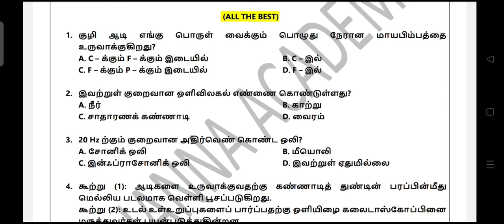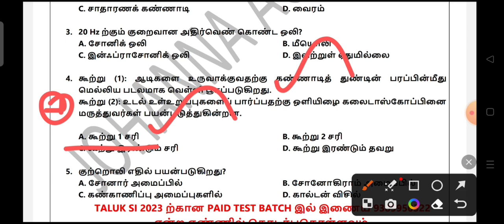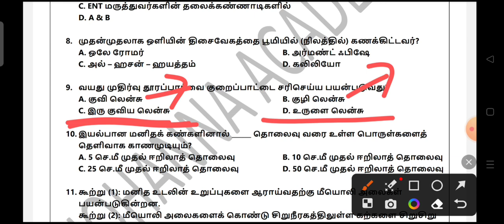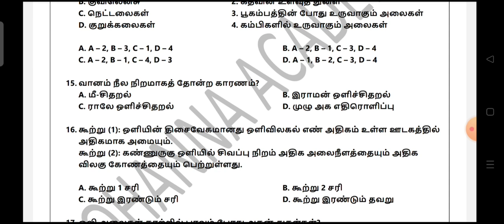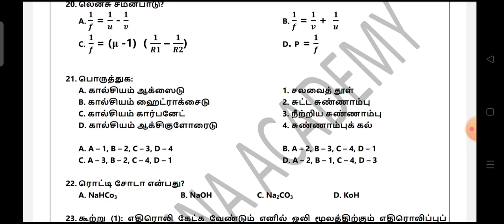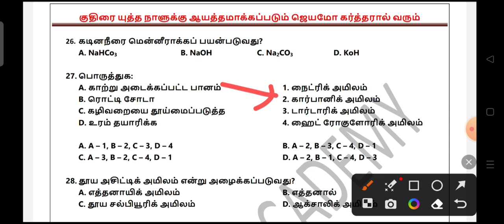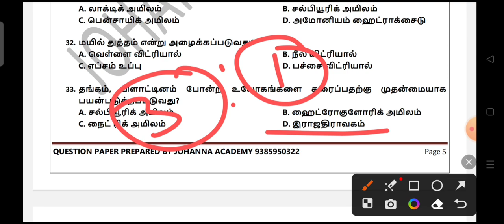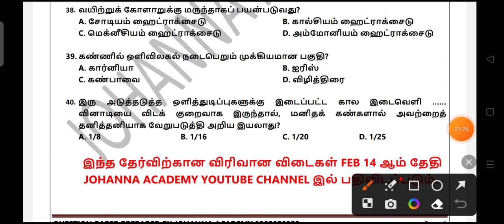Top 40 Science Questions For Taluk SI 2023 / TNUSRB Taluk SI 2023 Free Test No 2 / Johanna Academy